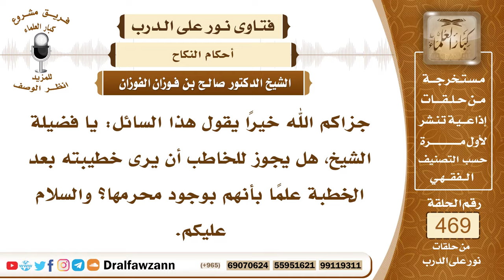6684- حكم نظر الخاطب إلى المخطوبة بعد الخطبة - الشيخ صالح الفوزان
"6684- جزاكم الله خيرًا يقول هذا السائل: يا فضيلة الشيخ، هل يجوز للخاطب أن يرى خطيبته بعد الخطبة علماً بأنهم بوجود محرمها؟ والسلام عليكم.
الجواب:نعم لا بأس إذا خطب امرأة أن ينظر إليها فيدعوه إلى الرغبة فيها، بحضور وليها فينظر إلى وجهها وكفيها هذا مرخص فيه والنبي ﷺ أمر به؛ لأنه مظنة الرغبة والاستمرار في الزواج.
السيرة الذاتية:
للاشتراك في قناة الشيخ صالح الفوزان

14_ الشيخ محمد أمين الشنقيطي
يتيوب

15_سماحة المفتي عبد العزيز آل الشيخ
 يوتيوب

رئيس الفريق
لمشروع كبار العلماء